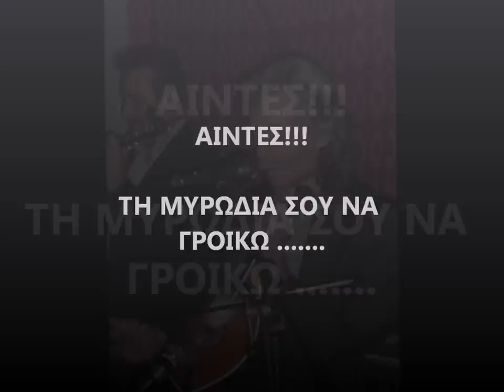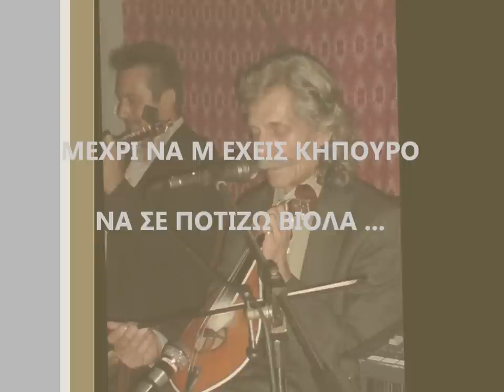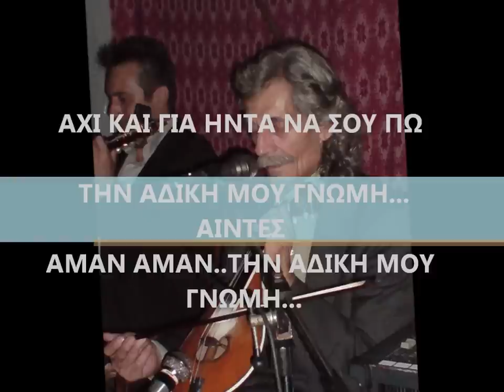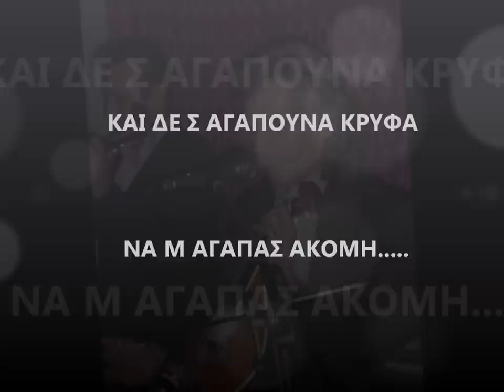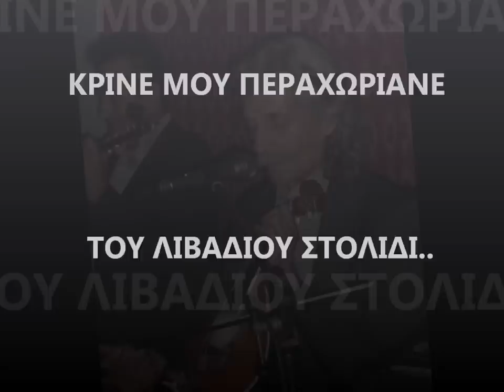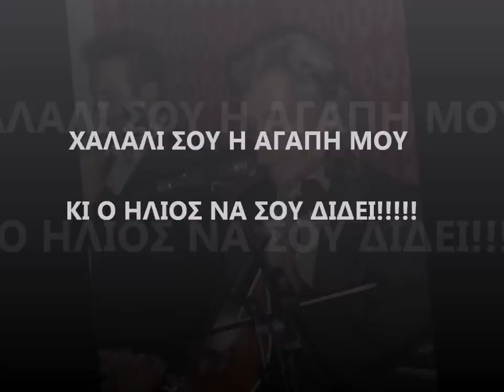ΝΙΚΗΦΟΡΟΣ ΑΕΡΑΚΗΣ -ΤΑ ΑΚΥΚΛΟΦΟΡΗΤΑ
ΣΕ ΠΟΙΑ ΜΕΡΙΑ ΣΤΟ ΚΗΠΟ ΜΟΥ ΒΙΟΛΑ ΜΟΥ ΝΑ ΣΕ ΒΑΛΩ
ΤΙ ΜΥΡΩΔΙΑ ΣΟΥ ΝΑ ΓΡΟΙΚΩ ΑΠΟΥ ΚΙ ΑΝ ΠΡΟΒΑΛΩ..ΠΟΛΙΟΣ..